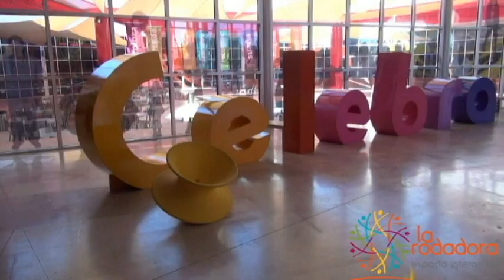Rodanoticias "Paleontología - Mamut " Fatima y Miguel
Reporteros: Miguel y Fatima
Exhibición: Paleontología - Mamut
Entorno:Narutal